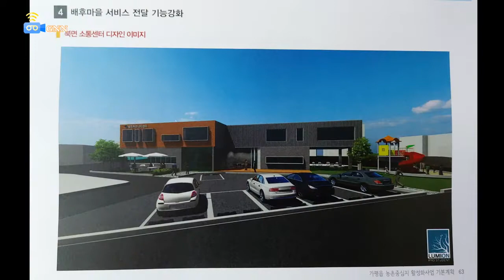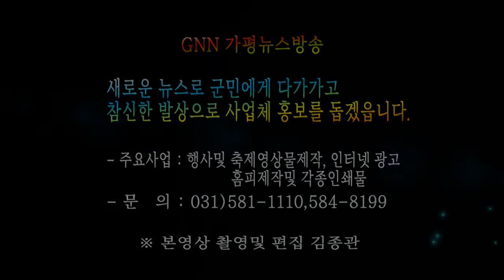받아논 밥상 가평읍 농촌중심지 활성화사업 ' 운영비' 걱정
가평읍 농촌중심지 활성화 사업 기본계획 최종안 보고회가 7월14일 군청 대회의실에서 군수를 비롯한 실과장, 최기호의원, 추진위원회 등 30여명이 참석한 가운데 열렸다.

이 사업은 국비126억원, 군비54억원 등 총 180억원을 투입하여 가평읍 이음터 사업과 북면 소통센타를 4년동안 조성하는 공모사업으로  용역사 ㈜OCS고미화 실장으로부터 사업내용을 청취했다.

사업계획은 ▷ 문화예술거점기능강화  ▷  지역사회교류기능강화 ▷ 배후마을 서비스 전달기능강화 등 3개 부분으로 구분 추진하며 가평 이음터 조성사업, 생생가로 조성사업, 북면 소통센타 조성사업, 배후마을 생활서비스 강화사업을 진행하게 된다.

하지만 참석자들은 기존 공모사업의 부실 운영실태를 거론하며 시설물 준공 후 운영비 및 인력, 운영주체 등을 걱정하며 향후 운영 예산 내역을 요구하는 등 받아 논 밥상 앞에 걱정이 태산이다.

김성기 군수는 마무리 인사에서 “ 매끄럽게 이끌고 가려면 조례를 제정해서 그 안에서 꾸려나가야 한다.” 며“ 잘되는 시군의 다시 한번 다녀와서 사례를 간부회의 시간에 보고 할 것을 지시” 하는 등 돌다리 건드듯 조심성이 역력했다.